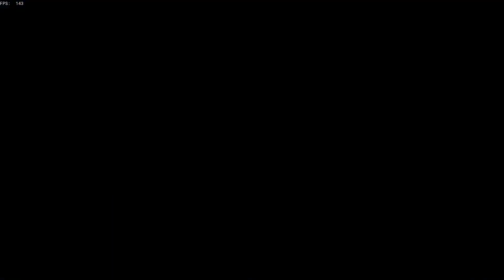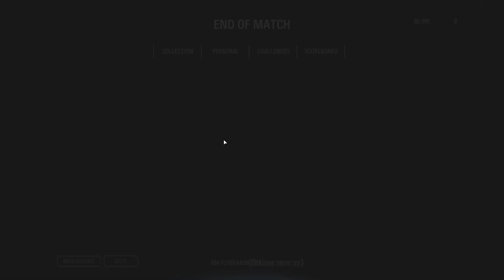Skal vi slås! Sea of Thieves, star wars battlefront 2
Skal vi slås! Sea of Thieves, star wars battlefront 2 -- Watch live